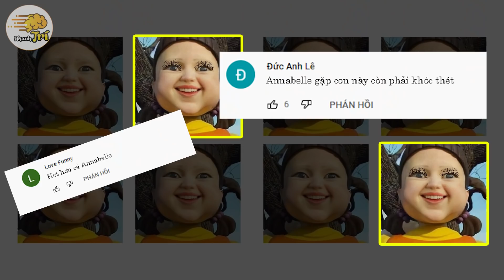Top 10 Bí Ẩn Kỳ Lạ Mà Chỉ Có Những Thánh Giải Đố Mới Giải Được | Nhanh Trí